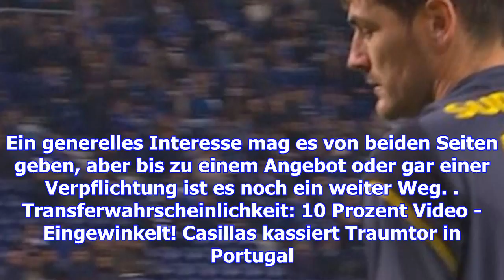Timo werner wird von englischen medien mit dem fc liverpool in verbindung gebracht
"Wir hatten ein sehr angenehmes Abendessen mit Herrn Rummenigge und Herrn Hoeneß. Wir haben über all...